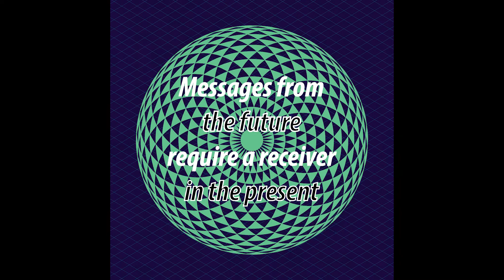Message_from_the_future - feat. damos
Messages from the future, require a receiver in the present.